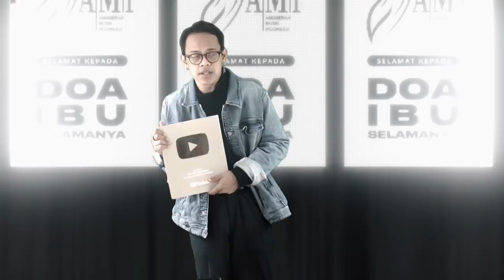Terimakasih 100.000 Subscribers!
jyujyur kami biasa aja

Semoga anda puas dengan konten kami.
Saranghaeyo